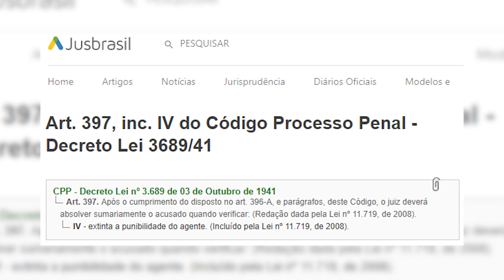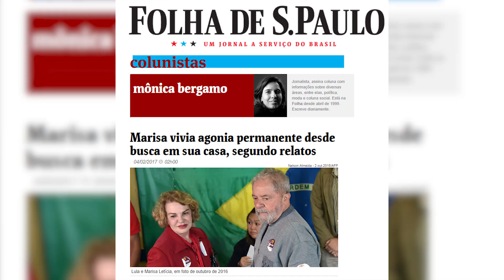Moro e TRF4 violam lei e mancham memória de D. Marisa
D. Marisa Letícia Lula da Silva faleceu há quase um ano e continua indiciada pela Lava jato. A lei manda absolver pessoas mortas que não foram condenadas para não lhes violar a presunção de inocência ad aeternum, mas Moro e, agora, o TRF4 não querem seguir a lei para fustigarem Lula. O que choca mais são os argumentos da recusa da Justiça a absolver D. Marisa